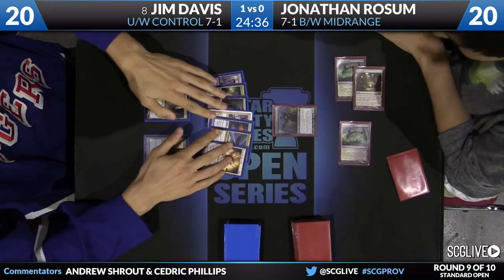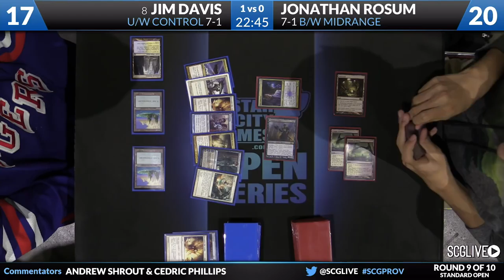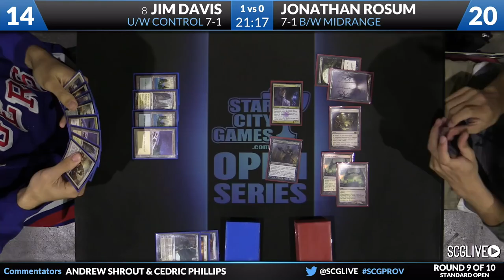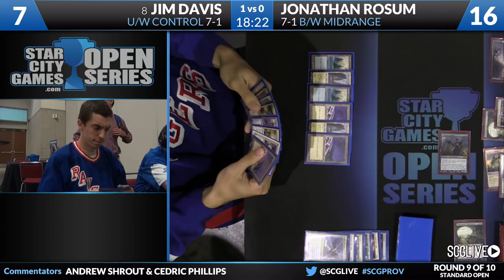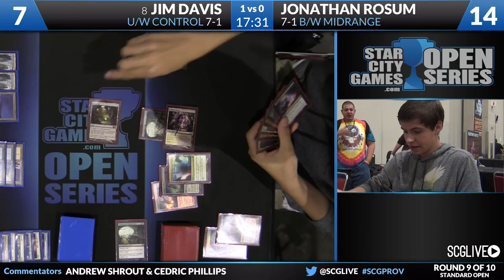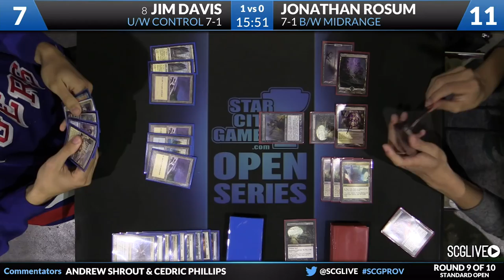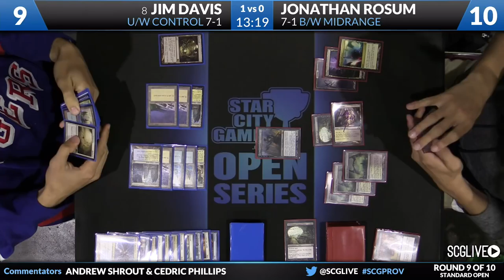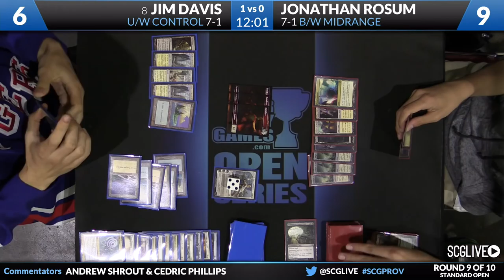SCGPROV - Standard - Round 9b - Jim Davis vs Jonathan Rosum